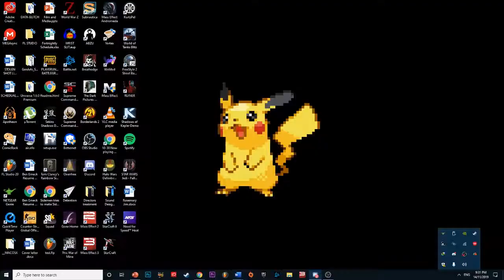Random KurtxPel moments with my dawg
Yeah that's my dawg for sure
Yeah that's my dawg